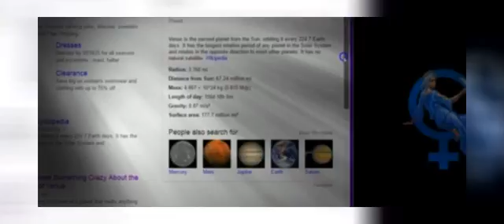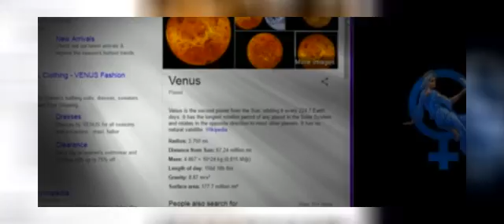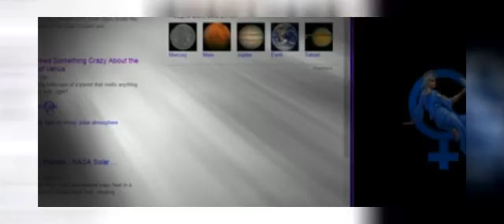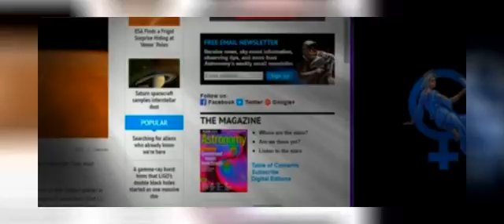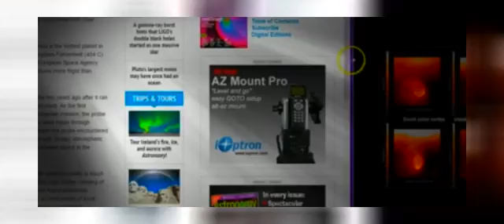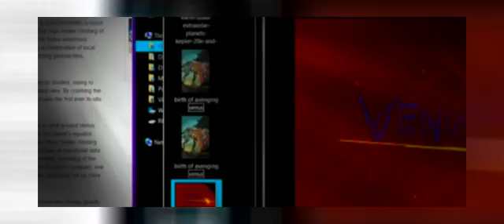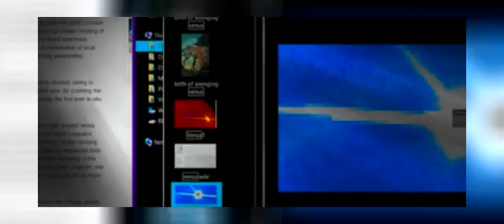Venus is Colder than Earth - Venus Veritas